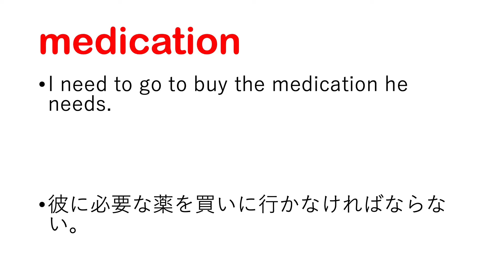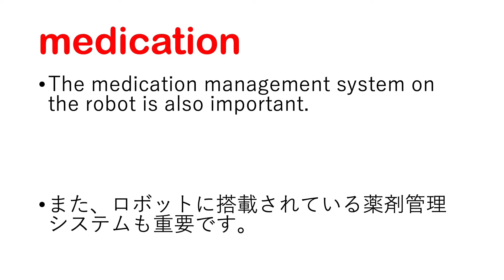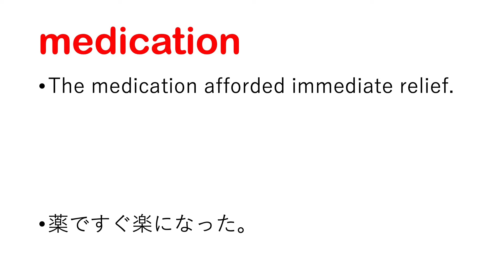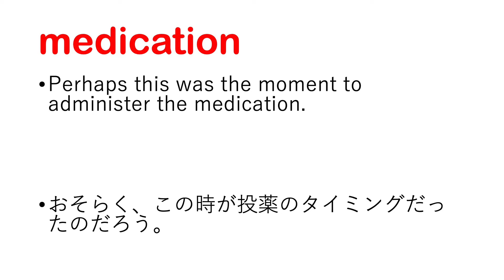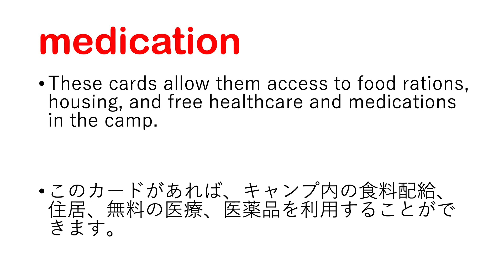medication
medication 日本語あり